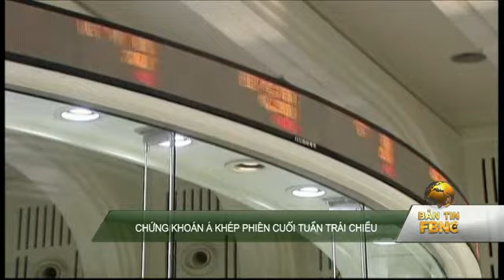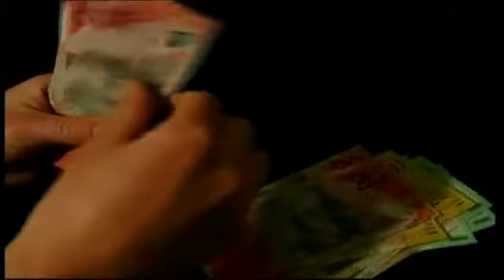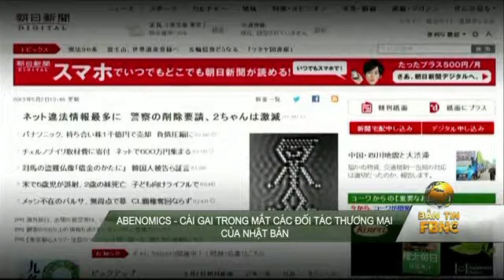THE GIOI 1030513